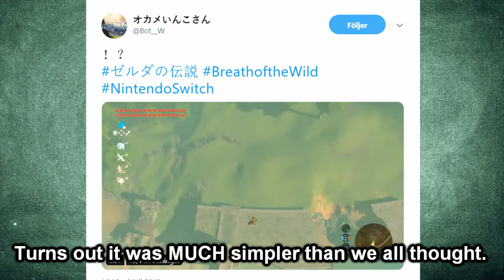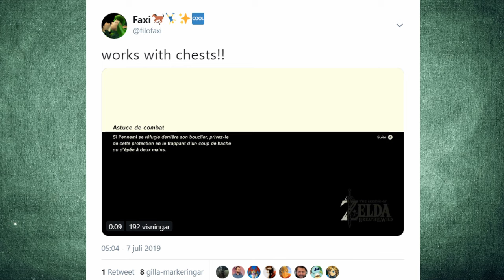Horse Launching- Basic Tutorial